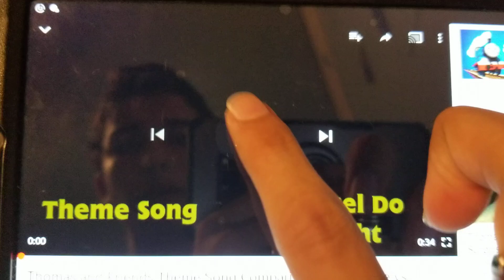Big World Big Adventures in Thomas and Friends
Theme Song Time